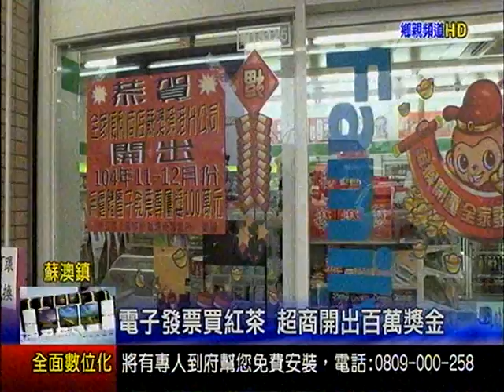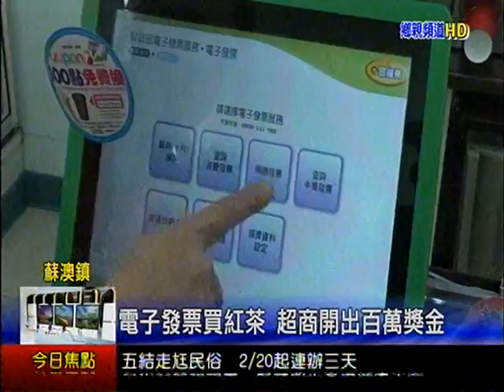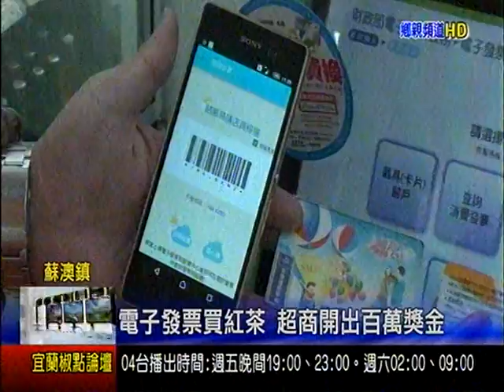電子發票買紅茶 超商開出百萬獎金